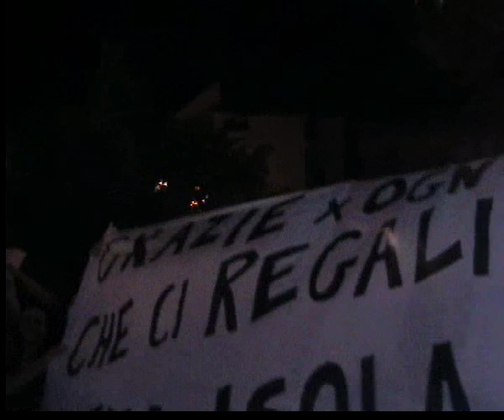Laura Bono - Terreti - La Mia Isola - Che ritorni la sera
Momenti emozionanti sotto e sopra il palco! La commozione di Laura e lo sventolare delle nostre bandierine...